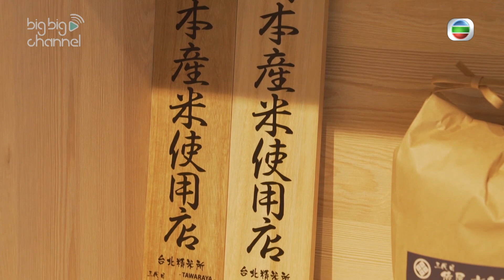潮遊在地｜桃園｜人氣無菜單｜日式料理｜台灣｜旅遊｜壽司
【潮遊在地】桃園人氣無菜單日式料理
去台灣玩梗係要由台灣人帶路玩，首先由金莎同埋金渲兩姊妹做領隊，先去台灣桃園一間人氣無菜單日式料理，店內所有海鮮都係由日本產地直送，絕對新鮮！必食有櫻花開散壽司、海老鮮蝦丼、自選海鮮拼盤等等，睇住兩位女主持食得幾開心，就知味道一流啦！

潮遊在地｜星期一晚上 8:30｜J2
想睇番呢集嘅精彩內容?即刻登入myTV SUPER享受睇TVB自製節目7日免費點播